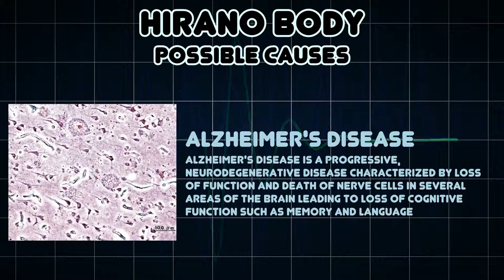Hirano body (Medical Symptom)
Possible causes of Hirano body (Medical Symptom)

Hirano bodies are intracellular aggregates of actin and actin-associated proteins first observed in neurons by Asao Hirano in 1965